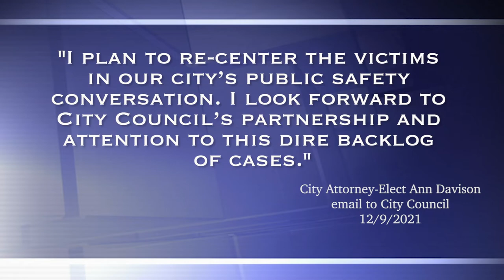City Inside/Out: Council Edition - Council President Lorena González reflects on six years in office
City Council President Lorena González was the first Latina elected to a citywide office. What other legacies does she leave behind after six years in office? What are the challenges the council faces in the years to come? Brian Callanan has a special one-on-one exit interview with Council President González on Council Edition!